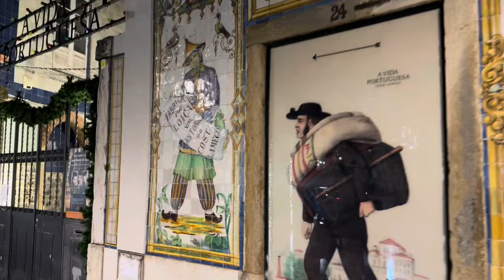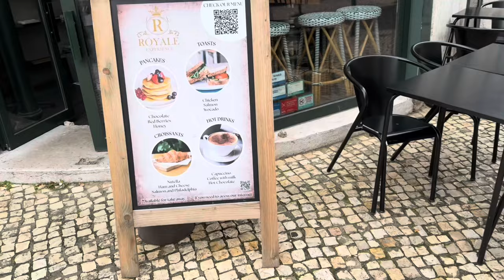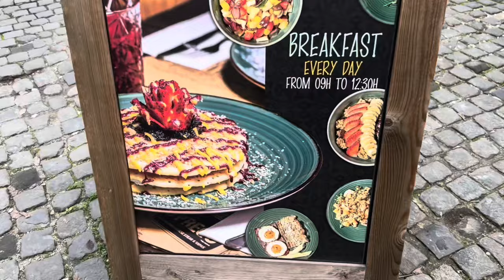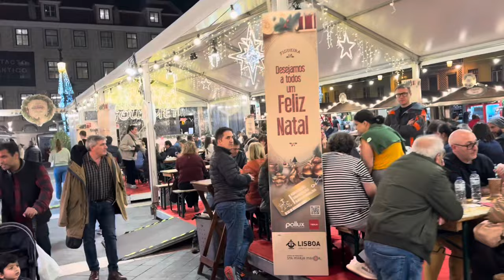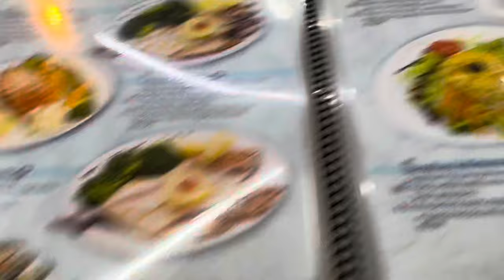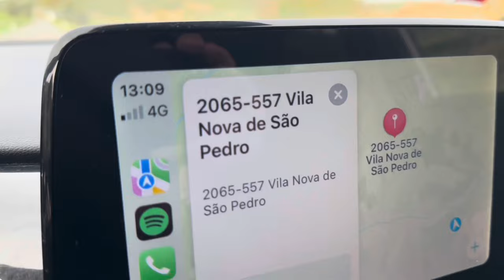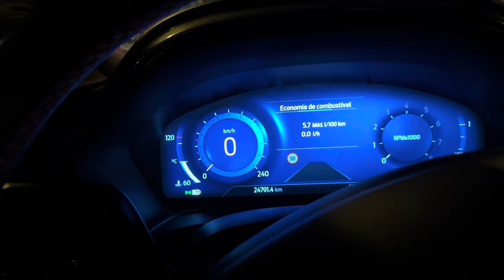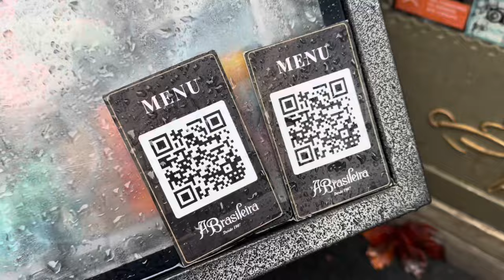THE FULL behind the scenes in Portugal video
This is the full unsectioned trip

In December 2023 Matt set off on an EPIC trip round the Portugal  exploring an abandoned palace and mansion and having an amazing time in the Portuguese countryside…

Come along with them as the explore and show you behind the scenes of the 500 mile journey that brought you some amazing explores !

😁SNAPCHAT😁 Findersbeepers